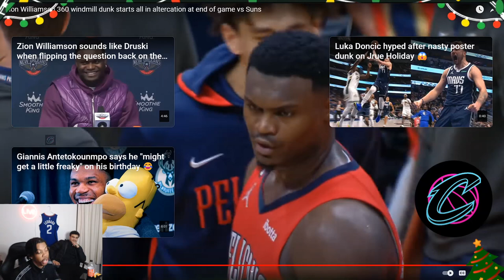SUNS at PELICANS BEEFING AFTER THE GAME